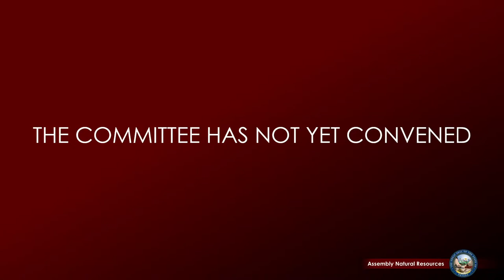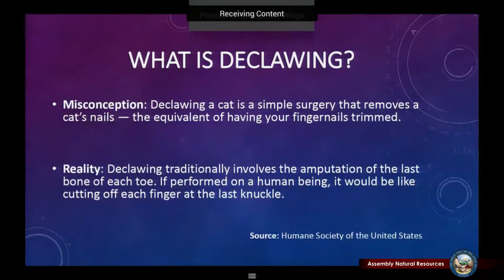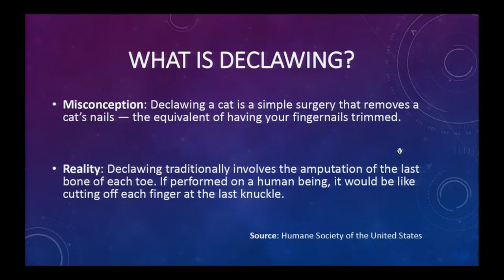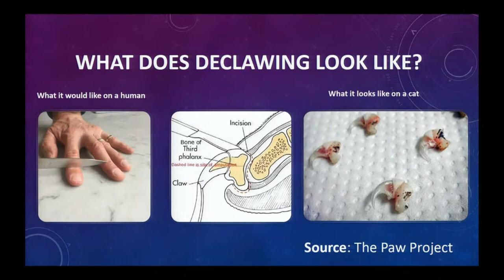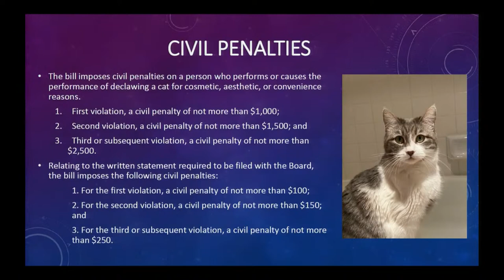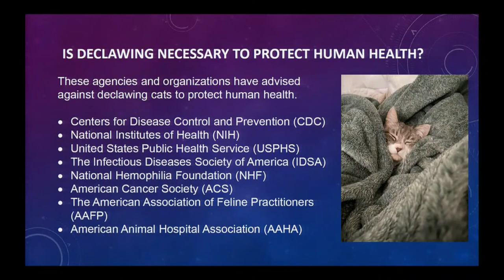3/31/2021 - Assembly Committee on Natural Resources